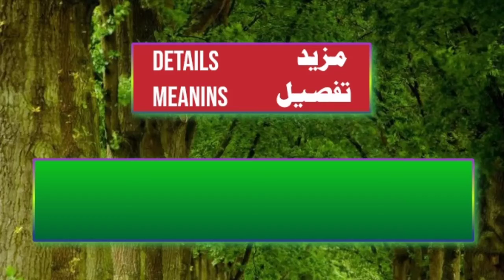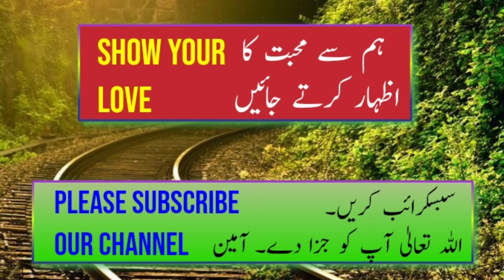Qadwa name meaning/ Qadwa naam ka Matlab kia ha/ kia Qadwa naam rakhna jaiz ha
Details information about name
Qadwa